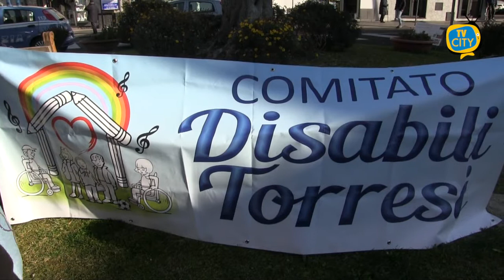Positivi al Covid, la denuncia: "Abbandonati dall'Asl senza assistenza"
E’ la denuncia ai microfoni di TVCITY, di Carmela Russo  responsabile del Comitato mamme disabili di Torre del Greco nei confronti dell’ASL. Dopo il decesso del marito a causa del Covid all’età di 66 anni, la donna aveva da subito segnalato all’ente sanitario la mancata assistenza nei suoi confronti e nei confronti del figlio disabile entrambi positivi al virus.

Dopo le numerose segnalazioni, il direttore dell’Asl, Guido Colbisiero, appresa la situazione, si è attivato per aiutare la famiglia in difficoltà.

“Non ce la facciamo più” è il grido di disperazione della donna che si è sentita abbandonata a sè stessa.